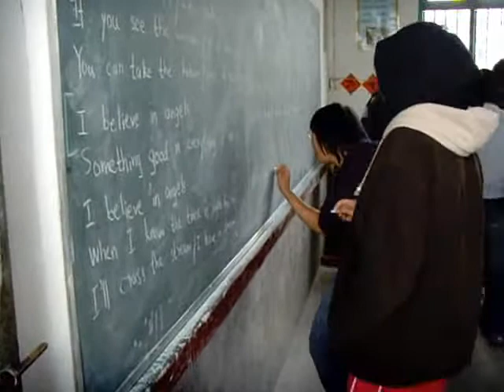YEP08 - video1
YEP08 3Mar08-17Mar08